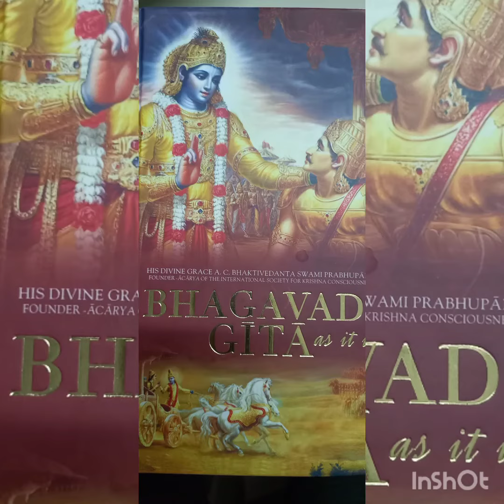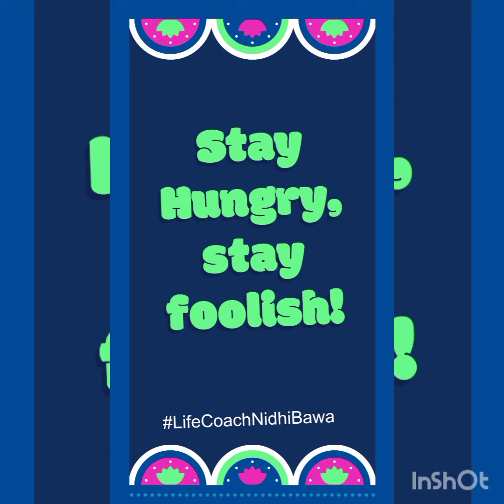Geeta Jayanti| Message-Gita| Watch Video| Mindfulness| NidhiBawa | Nidhi Bawa | Pandora Of Emotions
PC